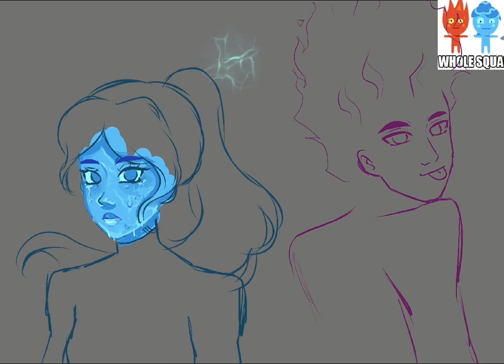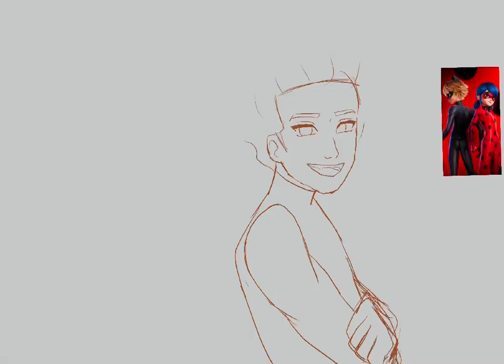Fireboy and Watergirl Drawing Speedpaint